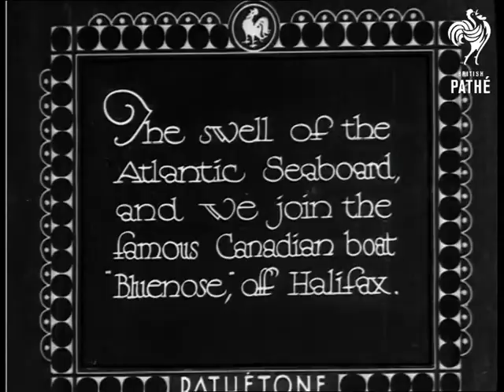Sail Ho! (1931)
(Pathetone main titles.)

Full titles read: "Sail Ho!  The swell of the Atlantic Seaboard, and we join the famous Canadian boat "Bluenose", off Halifax."

Various shots of the Canadian sailing boat, Bluenose, as it moves over the Atlantic Ocean.  Men work to adjust the sails and steer the boat.
 FILM ID:1044.15